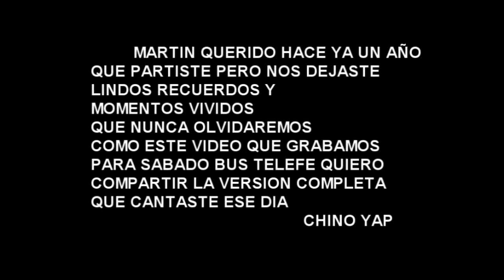MARTIN BERRIOS - VOLVER A EMPEZAR